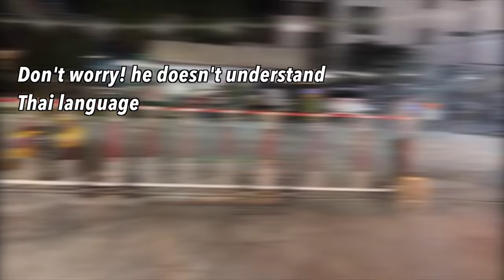I bought $50 salmon for Thai girls, Thai Single Mom had a crush on me but I made her cry